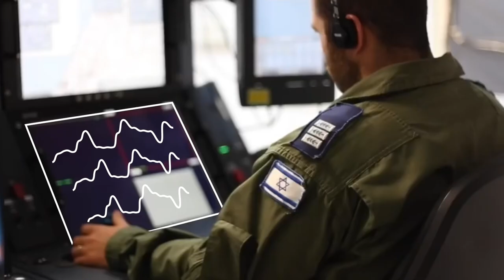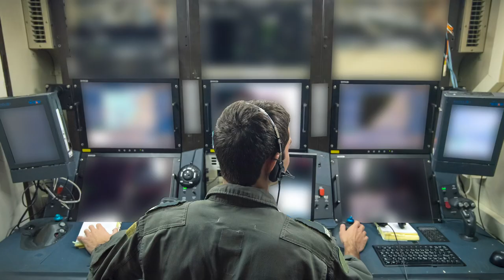כל מה שלא ידעתם על מפעילי כטמ״ם (כלי טיס מאויש מרחוק)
מי הם מפעילי הכטמ"ם?
מה התפקיד שלהם?
מה ההכשרה של מפעילי הכטמ"ם?
ו..על מה הם אחראיים?

כל התשובות בסרטון!